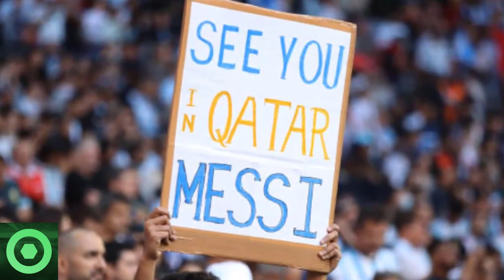💥¡𝘽𝟬𝟬𝙈!💥 𝙐́𝙡𝙩𝙞𝙢𝙖 𝙃𝙤𝙧𝙖 𝙎𝙤𝙧𝙥𝙧𝙚𝙨𝙖 De LIONEL MESSI Y El MUNDIAL De QATAR 2022. 𝙈𝙞𝙧𝙖 Lo Que 𝙎𝙪𝙘𝙚𝙙𝙞𝙤́ 🟥